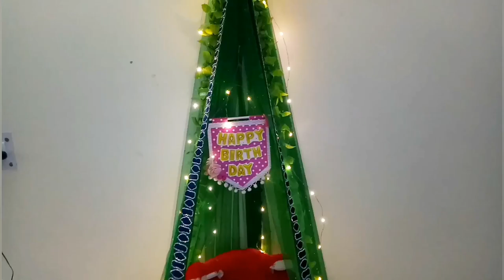simple canopy birthday decoration idea | birthday decoration at home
Easy canopy birthday decoration ideas at home | how to make easy canopy by saree | party decoration